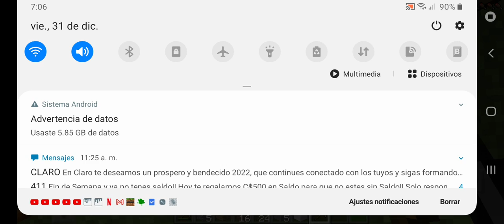parte 2 de jugando minecraft con un suscriptor reto